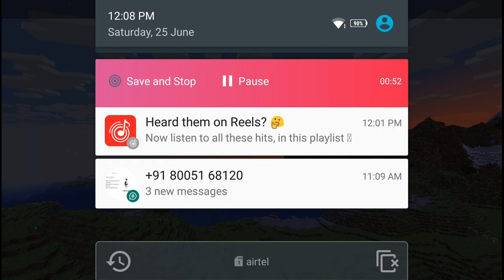How to make a shower house Minecraft part 2